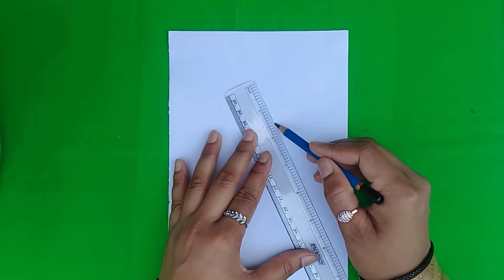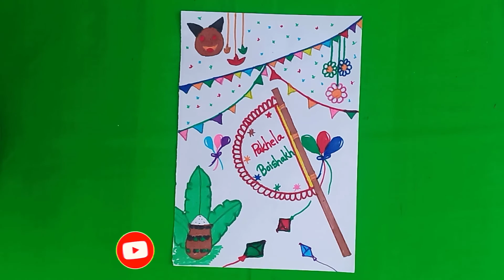How To Draw Pohela Boishakh // Bengali New Year Drawing!! pencil drawing //easy drawing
Hello Guys!
In this video, I will show you how you can draw pohela boishakh// bengali new year  . I hope, you will find this video helpful.